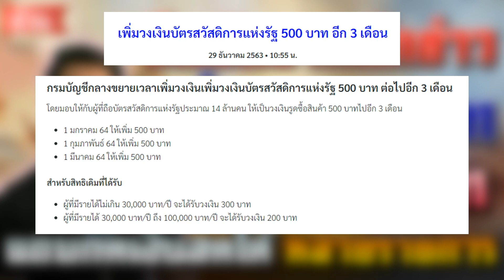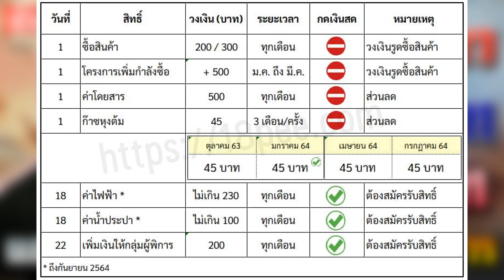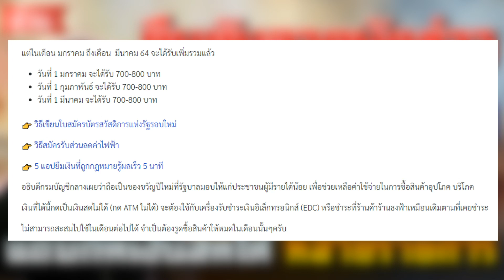เป็นที่แน่นอนแล้ว บัตรคนจน เพิ่มวงเงินเป็น 800 บาท ของวัญปีใหม่และอีกหลายรายการ กดเป็นเงินกดก็ได้ $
@ข่าวสวัสดิการแห่งรัฐล่าสุด
กลุ่มต่างๆพูดคุยแลกเปลี่ยนสอบถามปัญหา
1.บัตรคนจน บัตรสวัสดิการแห่งรัฐ ข่าวสารทั่วไทย สอบถามได้ตลอด24ชม.

2.โครงการประกันรายได้ เกษตรกรผู้ปลูกข้าว ปี2563 ข่าวเงินช่วยเหลือ เกษตรกร

3.บัตรสวัสดิการเเห่งรัฐ 2563 บัตรคนจน ผู้สูงอายุ ผู้พิการ มารดาประชารัฐ ฯลฯ

4.สินเชื่อด้านการเงิน กู้เงินธนาคารไหนดี เราไม่ทิ้งกัน-ด้านการเงิน

5.ชิม ช้อป ใช้ ข่าวสาร รีวิวทั่วไทย 24 ชม.

6.คนละครึ่ง พูดคุยแลกเปลี่ยนสอบถามปัญหาข่าวสารทั่วไทย

7.ทันข่าวตามกระแส แจกเงินช่วย คนจนเราไม่ทิ้งกัน บัตรคนจน ฯลฯ

8.เราไม่ทิ้งกัน จริงๆนะ

9. สินเชื่อธนาคารออมสิน

10.สินเชื่อธนาคารกรุงไทย

11. เงินช่วยชาวนาข่าวสารโครงการต่างๆ แลกเปลี่ยนพูดคุย สินเชื่อธนาคาร ธกส.

12. ผู้สูงอายุ ผู้พิการ เด็ก มีทุกข์ พบปัญหาโทร1300สายด่วนพม. ข่าวสวัสดิการแห่ง